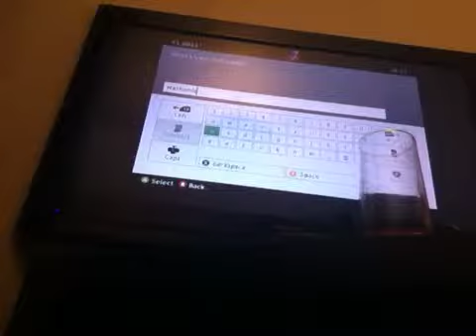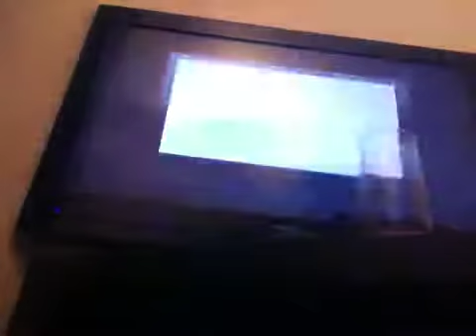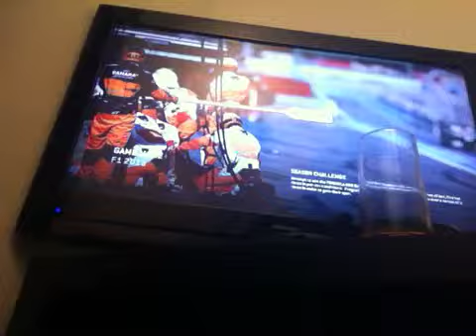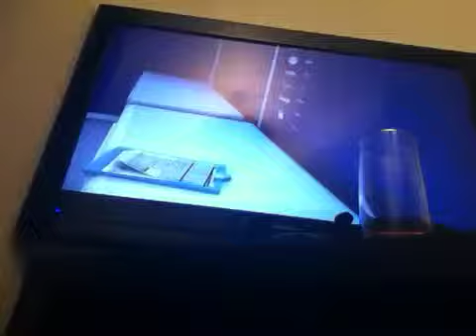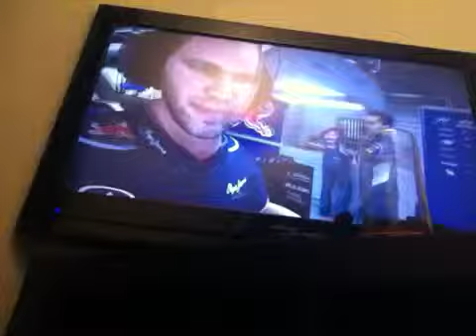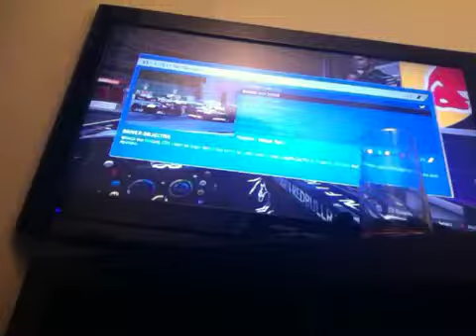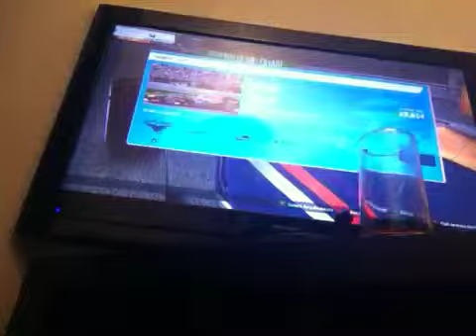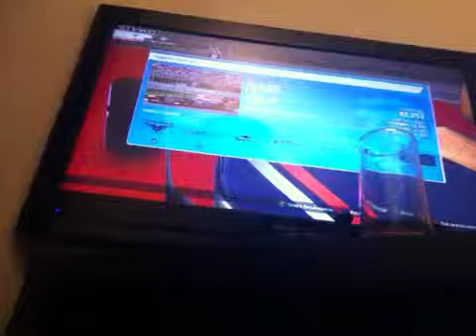Lets play f1 career 2013 pt 1-my family's so proud!!